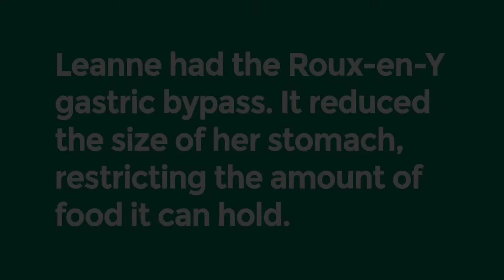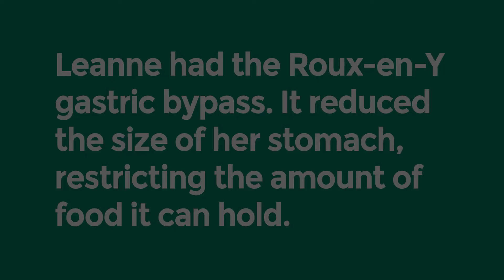Leanne’s story: Bariatric Surgery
Leanne Hansen is thankful to have her life back after bariatric surgery. “It’s like an all new me.”